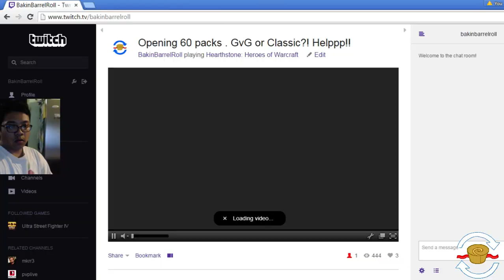Opening 60 packs . GvG or Classic?! Helppp!!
Me and my brother opening packs and we pulled two legendary cards in one pack! woohooo! lol